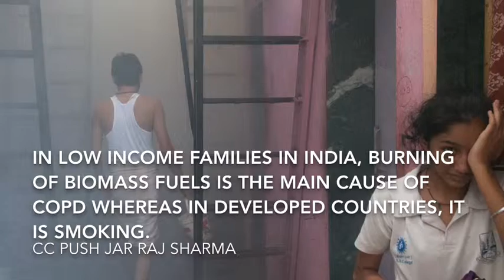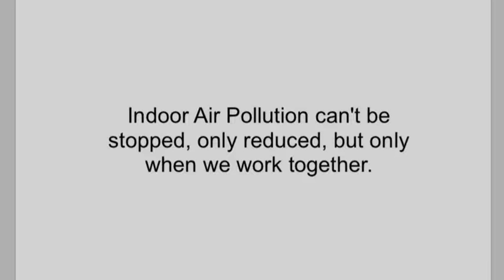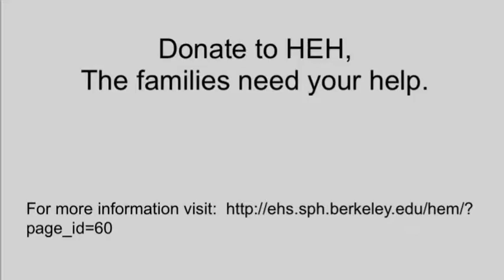Indoor Air Pollution (Nikhil, Yee Jin, Chee Young)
POP Part 2 Movie